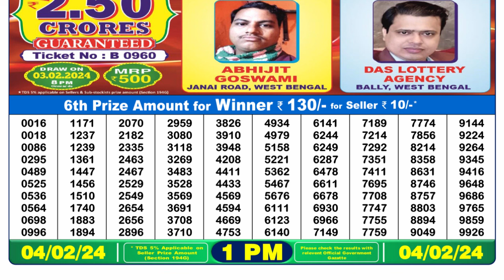Nagaland Lottery Sambad Live 1pm 04.02.24